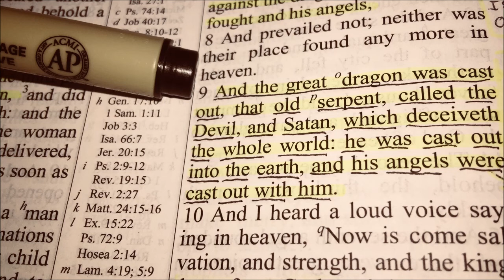Why Won't Satan Get Saved?!